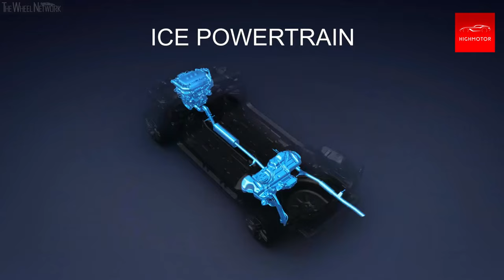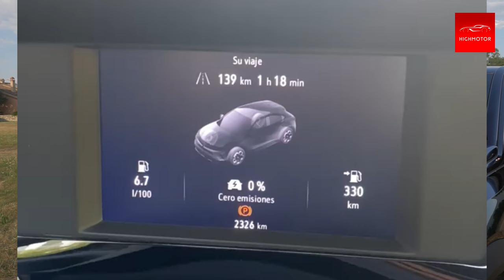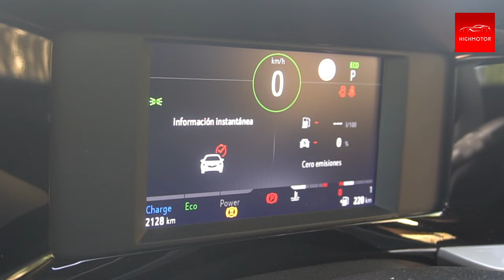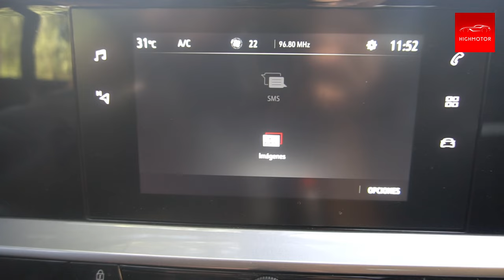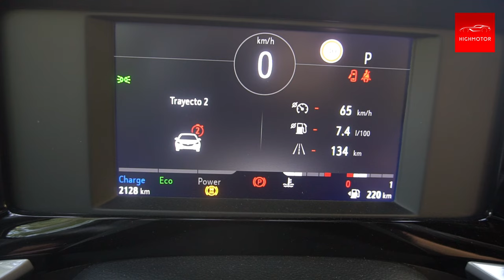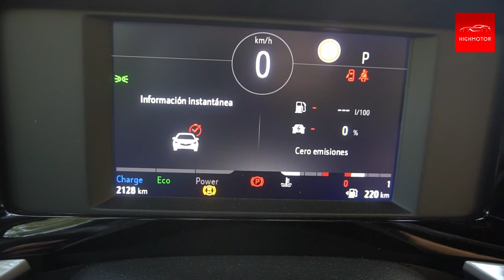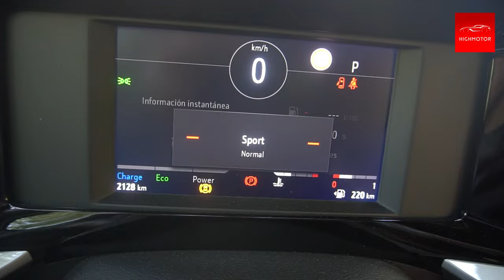Prueba OPEL MOKKA HYBRID🔋/136CV/GS | Por tan SOLO 2.000€ más que la versión GASOLINA 👀 CONSUMO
00:00 Introducción
00:37 Lanzamiento al mercado
01:40 Diseño Exterior
02:55 Maletero
03:23 Motorizacion
04:03 Interior
05:10 Pantalla multimedia
06:30 Dinamismo
08:15 Opinión
09:29 Precios y equipamiento

✔ Gracias a todos por ver el vídeo y recuerda estar atento al nuevo contenido.